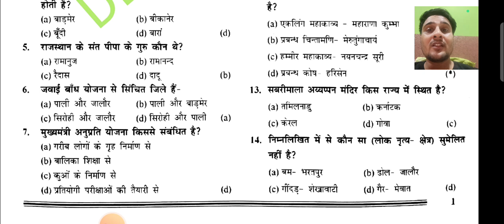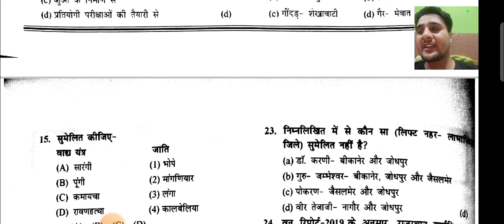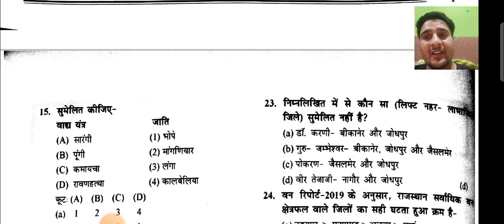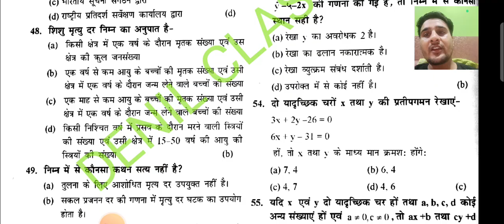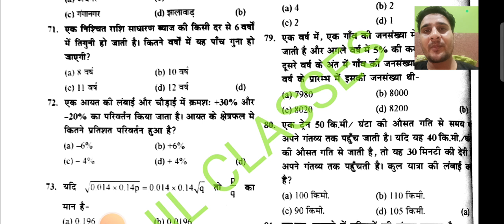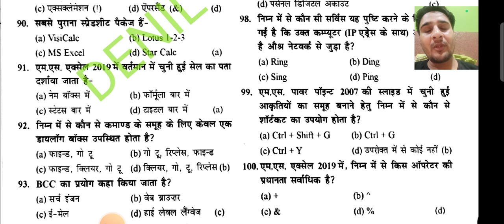संगणक में SURE SELECTION कैसे ले || SANGANAK SURE SELECTION STRATEGY|| DENIL CLASSES|| ANIL SIR